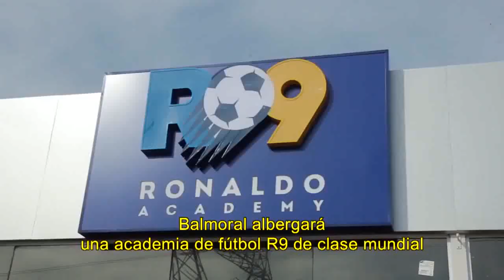ORLANDO Balmoral Real Estate Spanish Subtitles HD1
BALMORAL en la ciudad de Haimes, es una de las Comunidades Resort mas agradables al sur de Orlando & Kissimmee. EL Developer Garret Kenny, fundador y CEO de Feltrim Group, explica las amenidades de BALMORAL.
Como su Realtor puedo presentarle las mejores comunidades y ventajas de los Vacation Homes en Orlando Área, , donde llegaron mas  de 82 millones de turistas , el 65% de otros Estados de EEUU. Video del 26 oct 2016